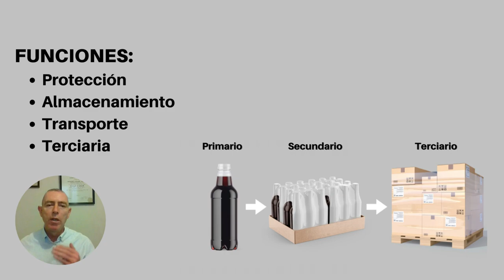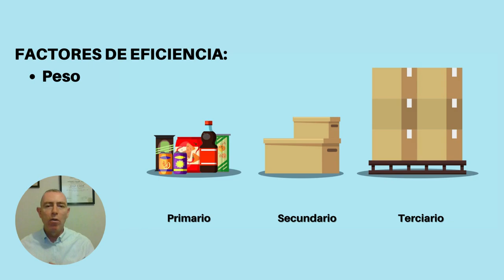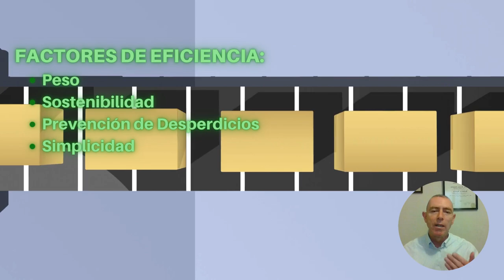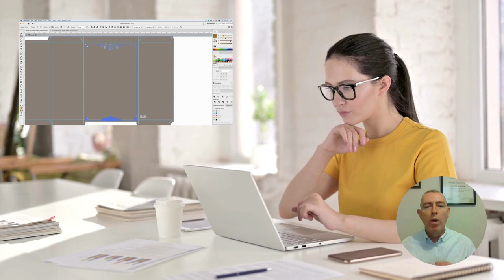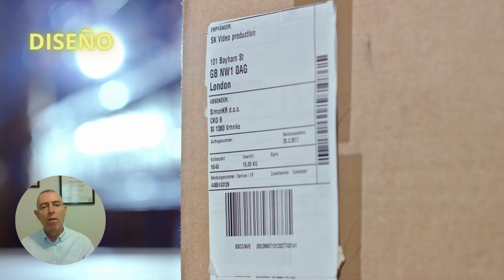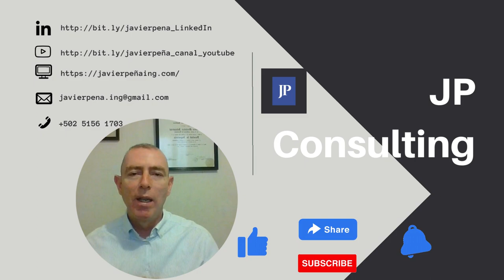USO DE MATERIAL DE EMBALAJE - KPIs LOGÍSTICA Y CADENA DE SUMINISTRO 013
El uso de material de embalaje es un KPI de almacén que tiene como objetivo realizar un seguimiento de la cantidad de materiales utilizados para el embalaje en cada línea de trabajo en su proceso de recolección y empaque.

Esta es una métrica importante para realizar un seguimiento, ya que usar más materiales de los necesarios no solo puede generar costos más altos, sino también afectar negativamente la imagen de tu negocio por no adoptar prácticas sostenibles básicas en tu empaque.

Para evitar el desperdicio de materiales, debes establecer dimensiones de empaque obligatorias relacionadas con el tamaño del artículo que se empaqueta, de esta manera ahorrarás recursos y minimizará el impacto ambiental.

VIDEOS RELACIONADOS

Imágenes y videos creative commons de:

Canva

Deal II y Encaja Embalajes de Madera S.L. en YouTube